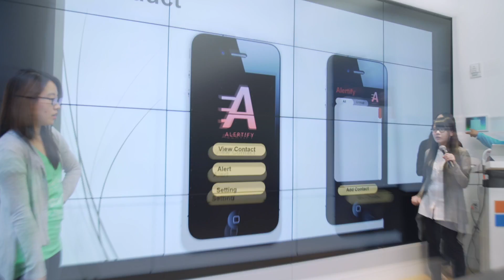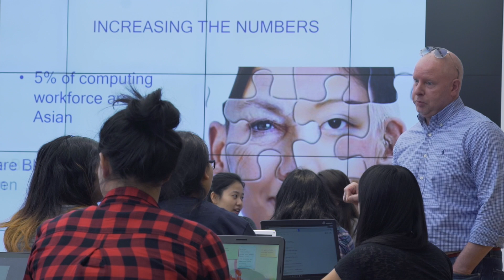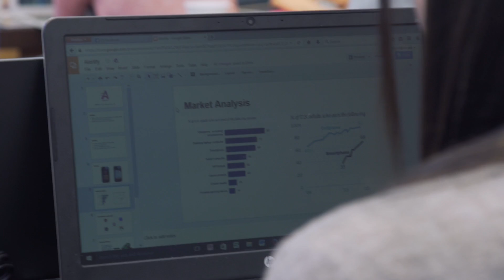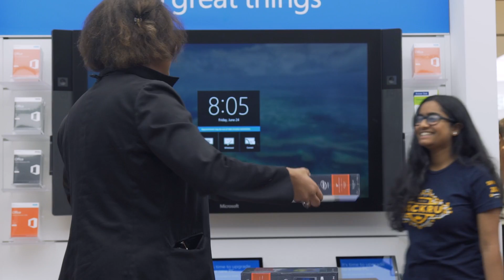We Hack Too - New York!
BSTEM Project in collaboration with Microsoft & KellyOCG brought WeHackToo to several cities, here's NEW YORK. WeHackToo is a 48-hour & one-day multi-city event that focuses on creating a dynamic community for problem-solving, mentorship, product & business development as well as pitching ideas to industry professionals!